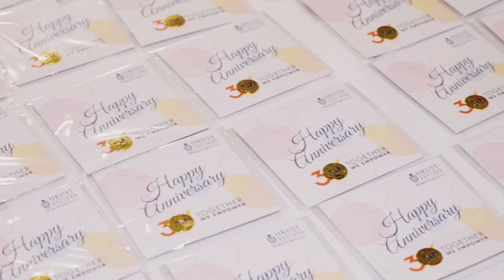Joint-Programs Alumni Spring Mixer (Mar 16, 2023)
We had a wonderful night meeting and connecting with our fellow alumni from different business programs and cohorts in our first Joint-programs Alumni Mixer after a very long break! We are thrilled to see the strong bond of our alumni community and how our alumni are making a difference in their respective fields.

Thank you for the HKUST Students’ Union Band Society and our current DBA student Paul Au for the amazing live performance, as well as faculty and staff for making this event such memorable.